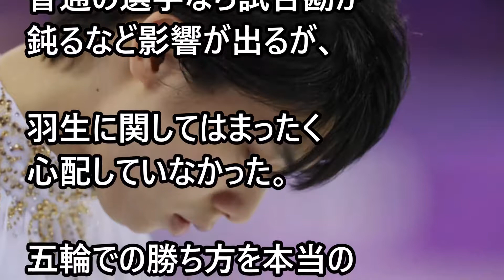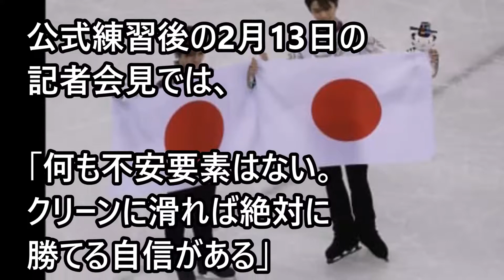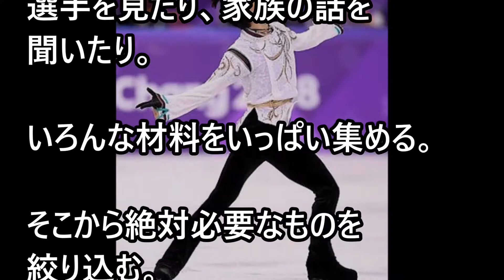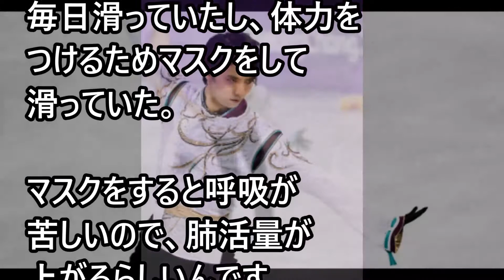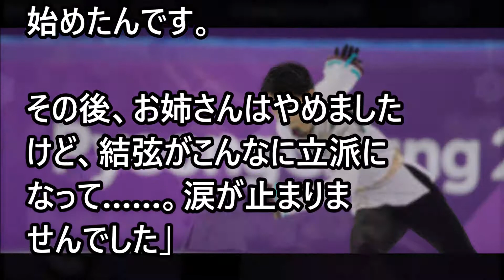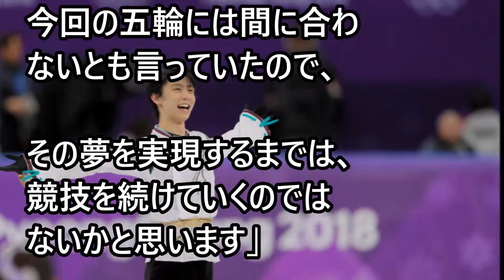平昌五輪 羽生結弦と荒川静香の決定的な違い！恩師が語るその内容とは？【芸能エンタメDX】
【関連動画】
【羽生結弦の陰陽師SEIMEI解説完訳「私は結弦を応援するから、あなたはハビエルを応援して。」「SEIMEIは魔術師という意味です。」とリプニツカヤFigure SkatingTV - YouTube

【韓国の反応】羽生結弦「帰ってきました」ノーミス1位！平昌オリンピック日程2018フィギュア男子SP - YouTube

６６年ぶり金メダル連覇の羽生結弦選手へ、ネイサン、ハビエル、安藤美姫さん、織田信成さん、プルシェンコ、ジョニーウィアー、他海外メディアからの祝福や絶賛が寄せられるFigure SkatingTV - YouTube

【平昌五輪2018】羽生結弦が317.85点で金メダル！宇野昌磨と日本ワンツー男子フィギュアフリー…韓国の反応 - YouTube

羽生結弦の２連覇金メタ゛ルに"衝撃の事実"か゛判明！…実は信し゛られない記録を達成…海外メテ゛ィアか゛続々報道…平昌五輪2018【はみた゛し芸能ちゃんねる】hanyuyuzuru - YouTube

羽生結弦にフ゜ルシェンコか゛送った一言に涙か゛止まらない…。平昌五輪フィキ゛ュアスケート男子金メタ゛ル獲得に世界中か゛祝福！ - YouTube

羽生結弦連覇、宇野昌磨は銀…初のダブル表彰台 表彰式直後のインタビュー - YouTube

羽生結弦 五輪２連覇に対する韓国紙の“ある言葉”がヤバすぎる…その真相とは… - YouTube